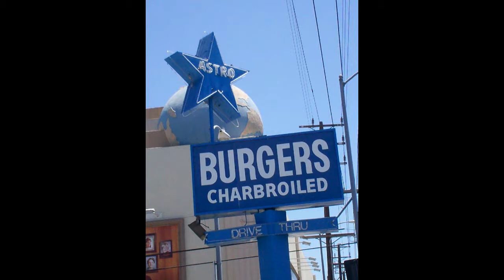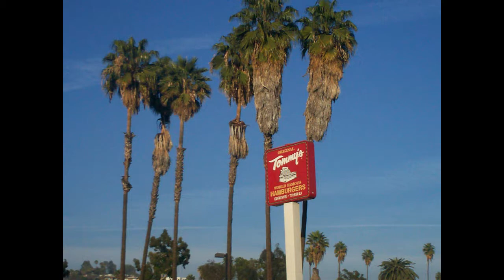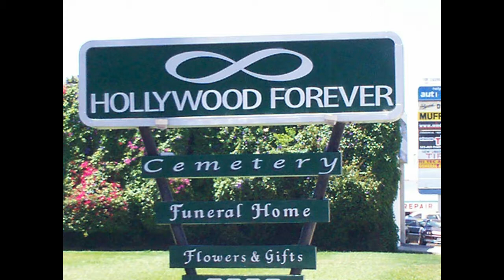LA Reunion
A quick recording - forgive the popping Ps - celebrating my daughter's visit home. However, this song was written after dreaming of returning to LA, where we had a family reunion early in 2014.